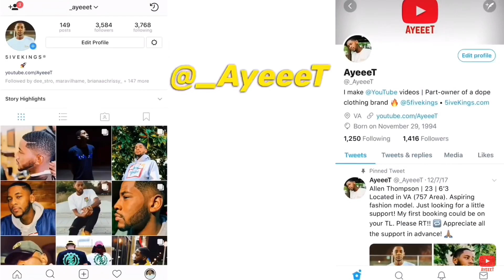Jack Harlow - Way Out feat. Big Sean [Official Video] 🔥 REACTION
Reacting to JackHarlow Music Video for “Way Out”
(Feat. BigSean) 🔥